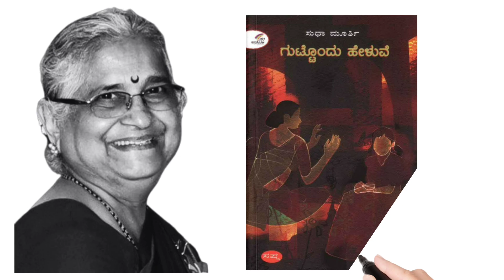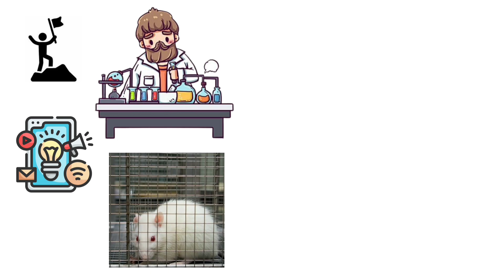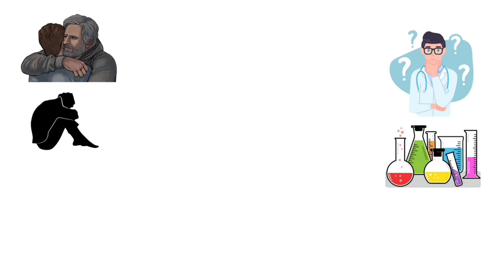ಗುಟ್ಟೊಂದು ಹೇಳುವೆ By Dr. Sudha Murthy Explained in ಕನ್ನಡ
Musician:Soundscape